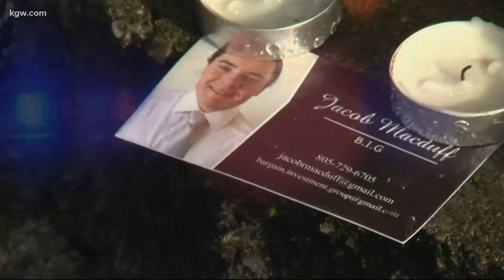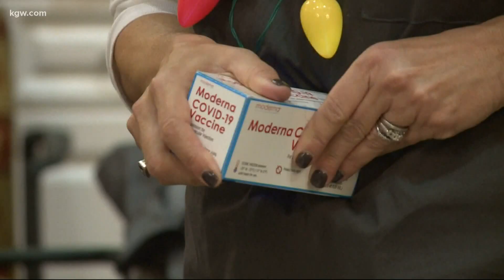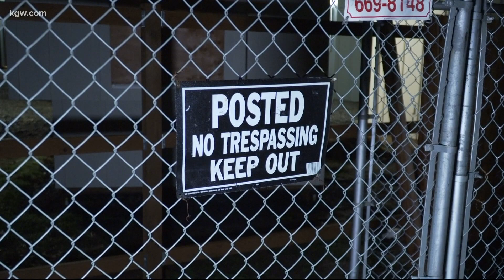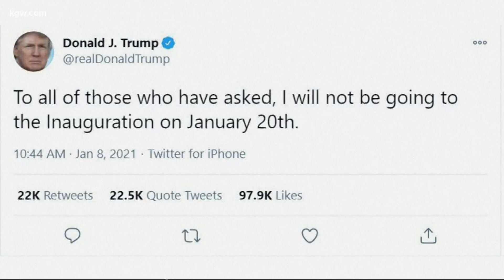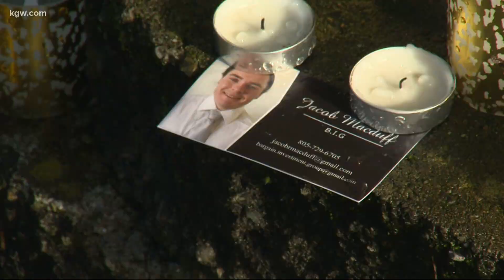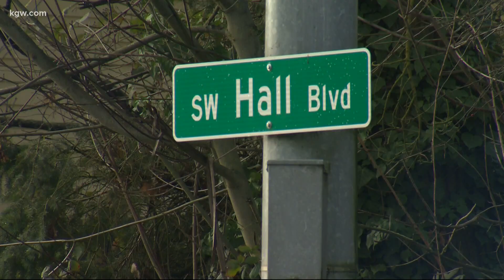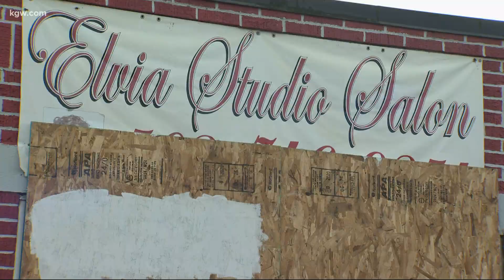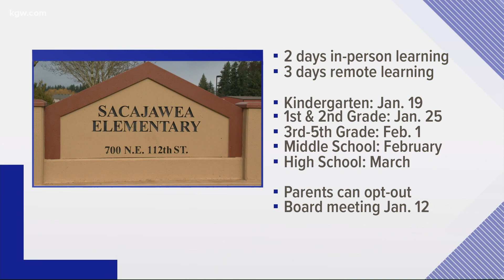Top Stories: 11 p.m. 1-8-21